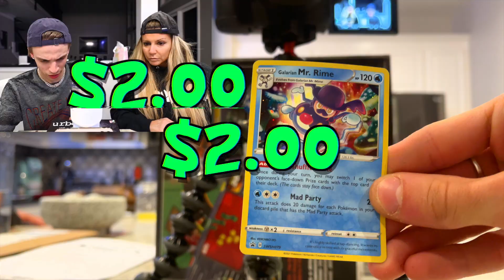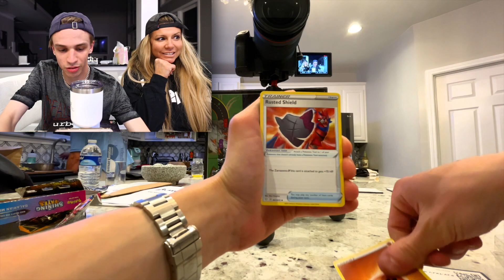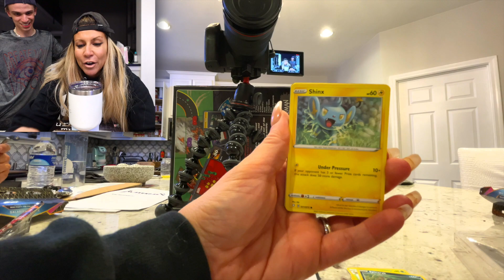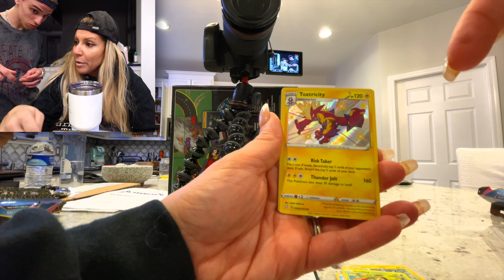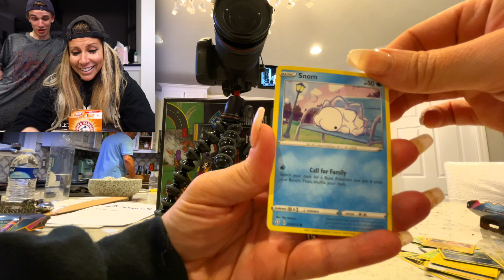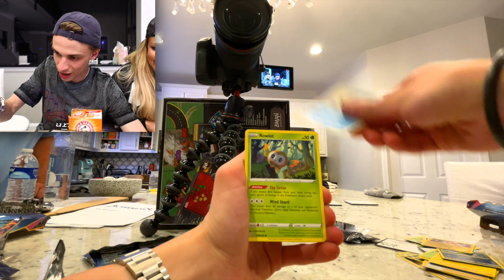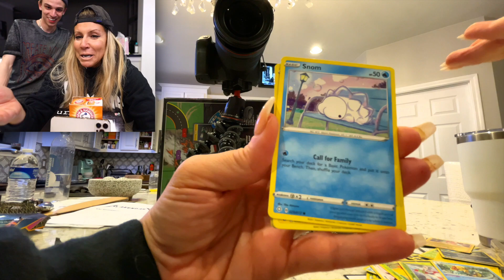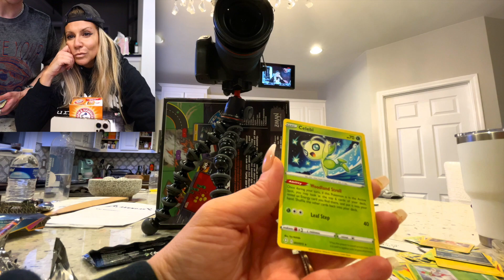POKEMON PACK BATTLE VS MY MOM! (SHINING FATES)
►►Today in this video I show you a pack battle against my mom for a Mother's Day Special! My mom has supported my and been featured in numerous YouTube videos of mine! In this video, we go head to head in a pack battle while opening some Shining Fates.

👾 Pokemon Investing Discord! Learn how to invest and resell Pokemon, with access to restock link bots so you can get Pokemon easier!

(we cannot send returns if you ask to send things back!)